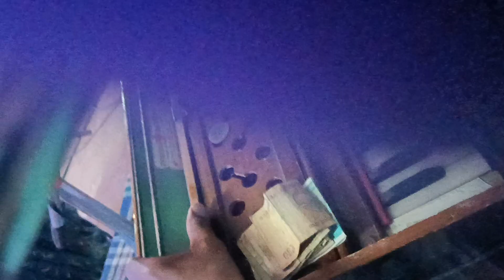बुन्देली रावला पार्टी के लिए सम्पर्क करें 9621210985? हरगोविन्द कुशवाहा (अटाईबाए) कैलगुवां कार्यक्रम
बुन्देली रावला पार्टी के लिए
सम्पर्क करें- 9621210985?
हरगोविन्द कुशवाहा (अटाई बाए)
कैलगुवां कार्यक्रम